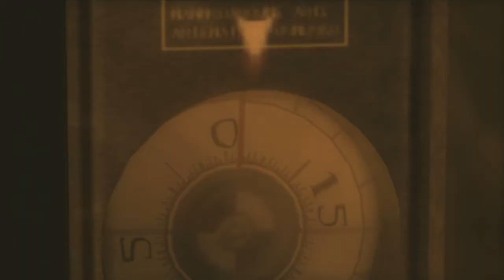【知らない人にこそ見て欲しい】シリーズ全てが繋がるMGS3 part25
自分達用に作ったグッズですがよかったらどうぞ！↓
各シリーズの再生リストはこちら！↓
モーソルのプライムによるPS3ソフト「メタルギアソリッドHDエディション」に収録されている「メタルギアソリッド3」の実況プレイ動画です。